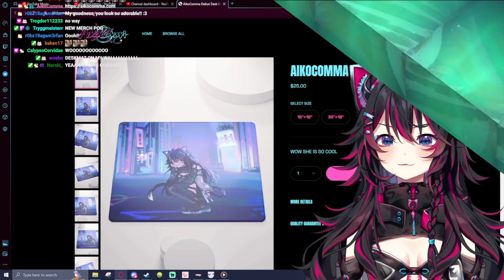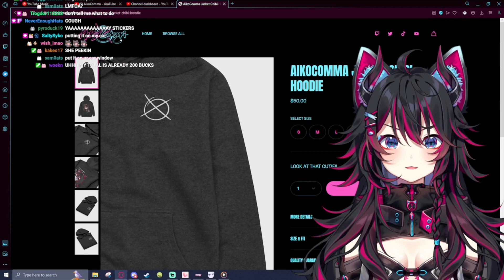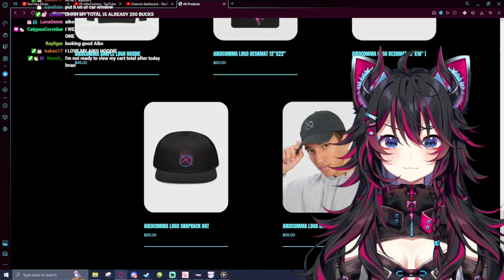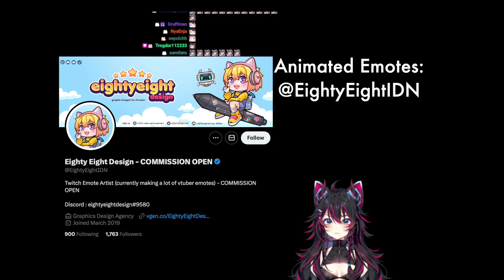AIKOCOMMA REDEBUT HIGHLIGHTS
THANK YOU SO MUCH TO EVERYONE THAT CONTRIBUTED TO MY REDEBUT!!! ITS BEEN SO AMAZING MAKING CONTENT WITH ALL THE NEW STUFF AND IM SO EXCITED FOR WHATS TO COME!!

FIND THE EDITOR HERE - WIGHT

DOWNLOAD MY OFFICIAL OPERA GX MOD HERE

SPECIAL THANKS TO THE PEOPLE THAT HELPED MAKE MY DEBUT A REALITY